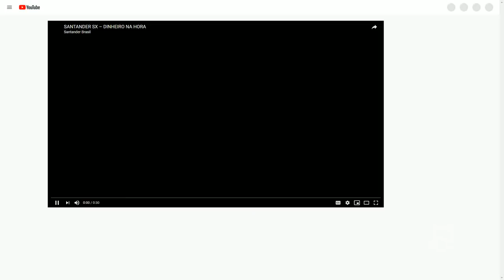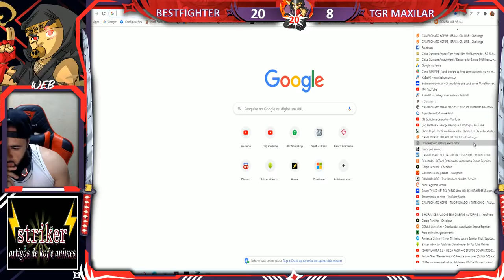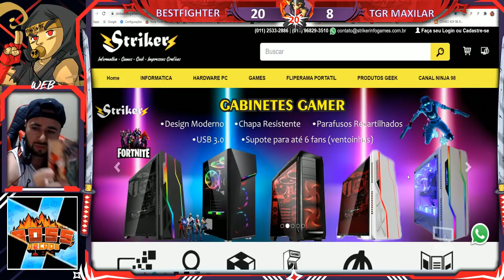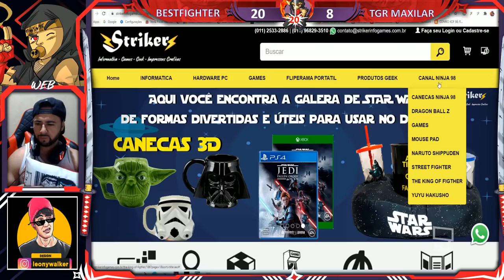CAMPEONATO BRASILEIRO STREET FIGTHER 2 CHAMP - BESTFIGTHER vs TGR MAXILAR - FIGADO vs KENSHIM HIM.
INSTA STRIKER - STRIKERINFO